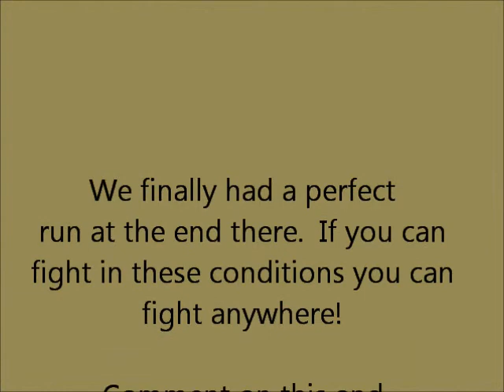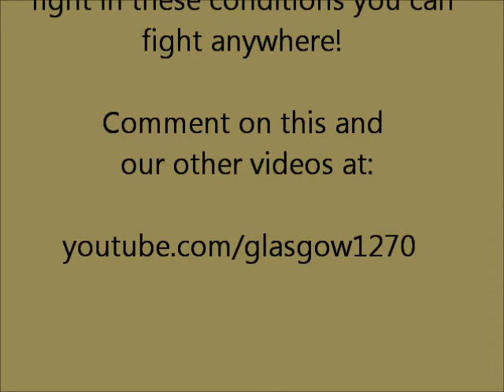Hands of Steel 2: Night and Day, Glasgow's Night Runs, Glock 23C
February 2011.  Night has fallen and we've moved on to night ops.  The Fenix LD20 is the perfect compliment to the G23C as Glasgow negotiates the Hands of Steel 2 course.  Shooting at night with a flashlight in hand is a totally different animal.  Weapons manipulation is much different, as is the awkward and difficult to see sight picture. We also disprove the "flashblind at night" theory with the compensated Glock.  I didn't even notice it during the runs.  Since most defensive shooting occur in low light situations, this is extremely important to train.  And if you don't have a good flashlight and night sights, you don't have a complete weapons system!